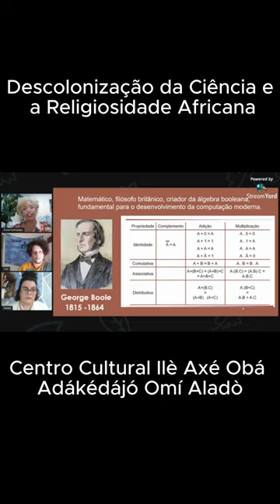Live - A Descolonização da Ciência e a Religiosidade Africana - Profª. Drª. Sonia Guimarães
Desenvolvimento da ciência européia (28/55)
O tema dessa Live sobre a Descolonização da Ciência e a Religiosidade Africana, tem como principal intuito abordar e resgatar a importância dos Saberes Negros de África e de Diáspora na relação profunda em que a Ciência e a Religião formaram um único pilar dentro da Cosmopercepção Africana.
Convidados: Profª. Drª. Sonia Guimarães e Luís Gustavo. Mediação Nátaly Pereira

Profª. Drª. Sonia Guimarães

"Uma mulher apaixonada pela ciência, Sônia Guimarães é a primeira doutora negra em física no Brasil. Professora, inventora e física, ela tem uma trajetória que fez com que se tornasse uma referência de determinação e resistência para outras mulheres.

Sônia começou a quebrar barreiras ainda jovem: quando foi aprovada em física na UFSCAR (Universidade Federal de São Carlos), ela se tornou a primeira da família a ingressar no ensino superior. Mas os obstáculos ainda seriam muitos, uma vez que dos 50 alunos de sua classe, apenas cinco eram mulheres.

Logo no segundo ano do curso, a física encontrou seu amor pela física moderna e, a partir daí, começou a traçar seu espaço na Academia. Após a conclusão de sua graduação, Sônia iniciou um mestrado em física aplicada na USP (Universidade de São Paulo) e, depois, ingressou em um doutorado em materiais eletrônicos na UMIST (University of Manchester Institute of Science and Technology), na Inglaterra.  " Fonte: acidadeon.com

Luís Gustavo Porto Paixão

Bacharel em física pela Universidade Estadual de Campinas, com experiência na área de física de neutrinos.
Pesquisador em física à nível de mestrado, atua na área de física de neutrinos com ênfase na detecção e fenomenologia de neutrinos, utilizando simulações.
Em sua pesquisa atua na área de simulação computacional de fenômenos físicos utilizando softwares como o GLoBES (linguagem C) e LArSoft (C++), além de outras experiências importantes para análise de dados em softwares como o ROOT (C++) e o Phyton.